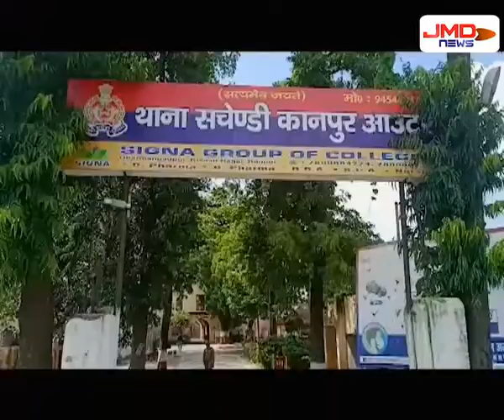ट्रिपल मडर्र केस का किया खुलासा । kanpur। JMDNewsFLASH | DEN 308